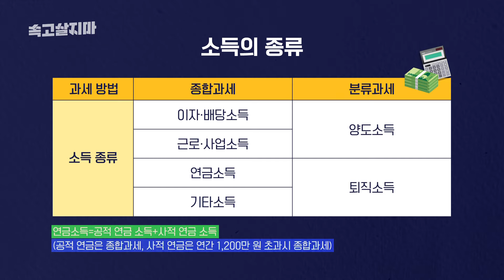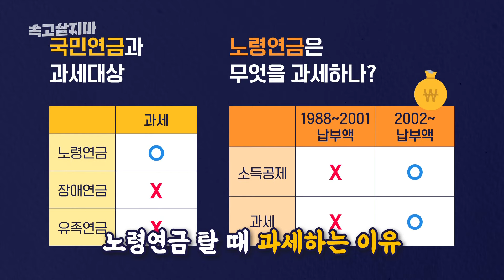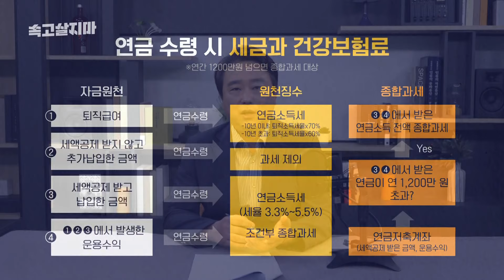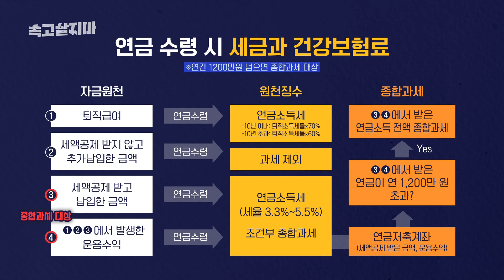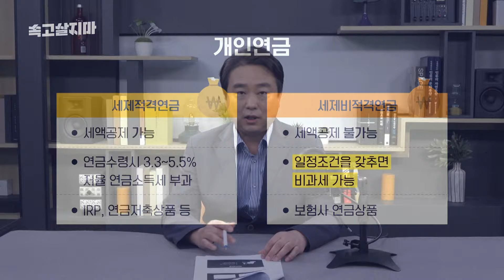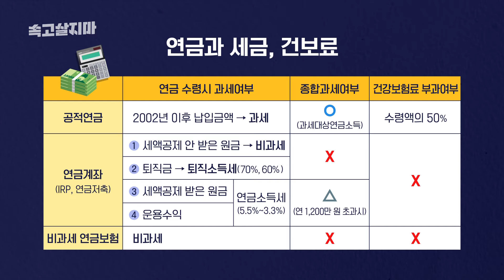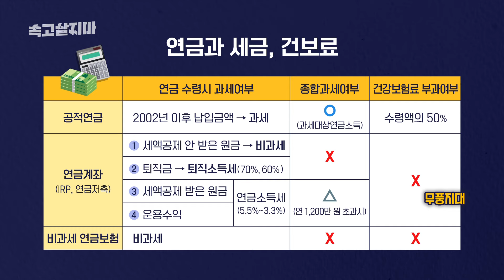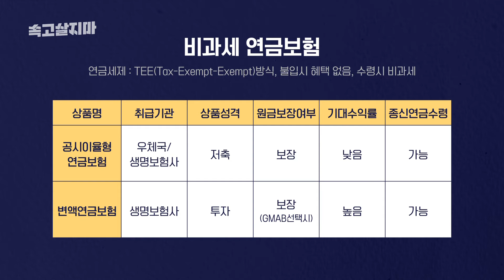내 연금에 붙는 세금과 건보료..세무사들도 헷갈려하는 연금 과세 이슈 완벽 정리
연금에 붙는 과체 체계와 건강보험료를 완벽 정리한 영상입니다.